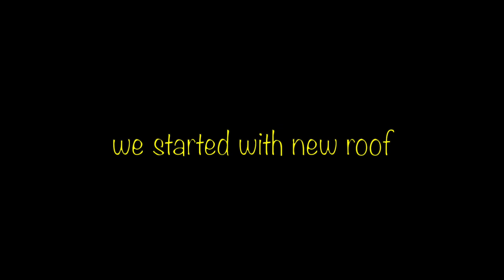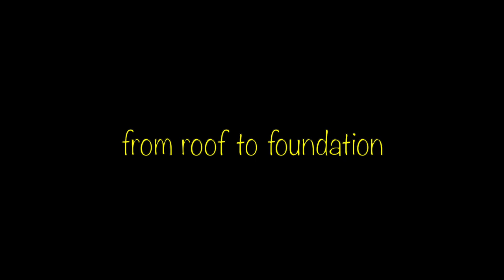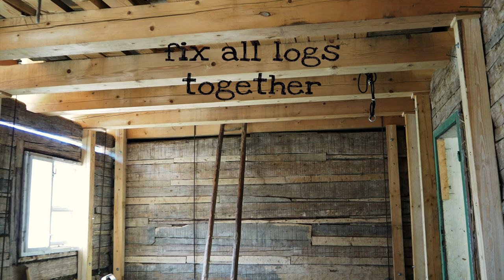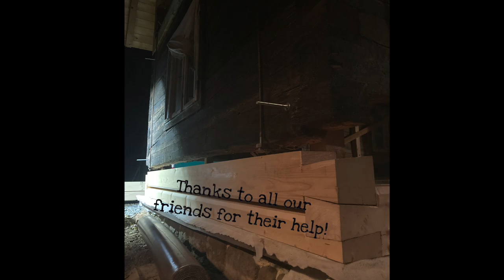# VLOG 2 - Reconstruction of an old wooden log house. 6 years in few minutes! We have flying house!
Reconstruction of an old wooden log house!

In 2016 we bought an old wooden log house. We started big reconstruction.
With the help of our friends we already did a lot of work!
In 2022 we finally did new concrete foundation and change logs.

Timestamps

00:01 - 01:23 - photos of our new house, cleaning space inside
01:24 - 03:10 - photos of making new roof
03:11 - 04:42 - cleaning space
04:43 - 07:23 - flying house - fix all logs together and get lift the house up
07:24 - 12:19 - concreting the foundation
12:20 - 14:02 - change the lowest logs